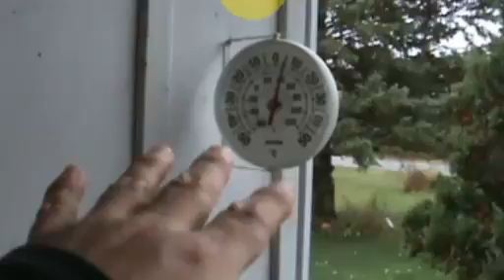Weather Report Lake Simcoe Oct 28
See what's above and see what's below the waters of Ontario...